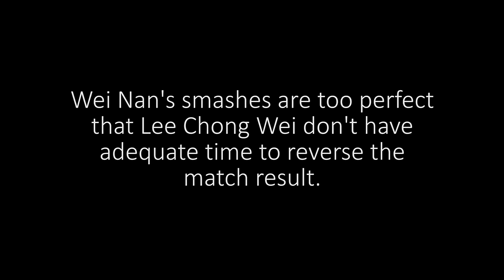Wei Nan 100% PERFECT INSANE SMASHES Against Lee Chong Wei 魏楠完美杀球让李宗伟无法招架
In 2015, Wei Nan stunned badminton world number one Lee Chong Wei by beating the Malaysian in straight games in the men’s singles second round of Denmark Open.

Wei Nan's smashes are too perfect that Lee Chong Wei don't have adequate time to reverse the match result.